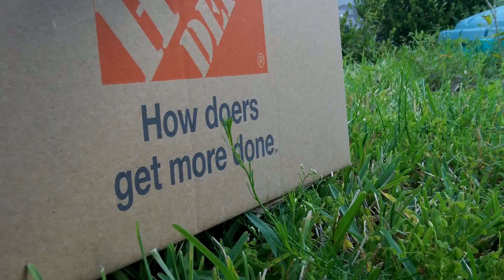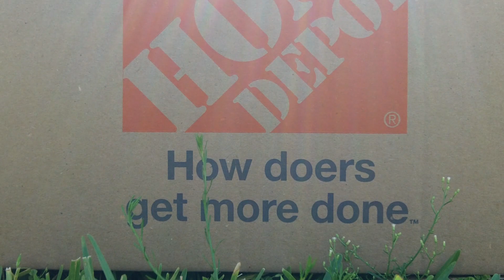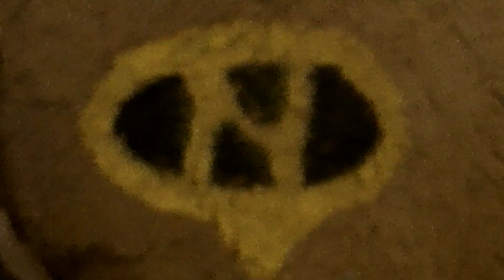S.H.S Squad: Mobilize Part 1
At long last, the moment you have been waiting for is over. The story of the S.H.S Squad begins. After the events of "The Final Adventure", Heshima returns to his proper time period and learns that he will be put into an elite squad with Starscream and Sinon. Will this team becoming a promising addition to The Cross-Dimensional Task Force or will it crash and burn into ashes?